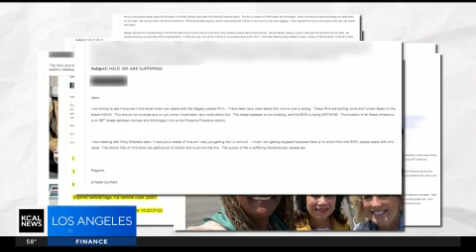OYS: RV Takeover